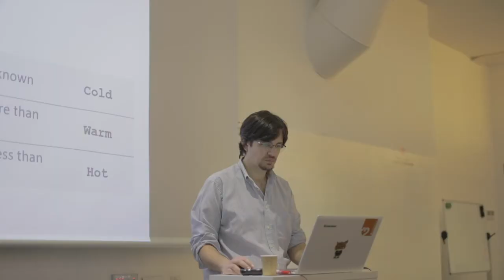ISDI | Trailhead | Madrid First Experience EMEA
Prepare to become certified! The demand for people with Salesforce skills in Europe is increasing each day.

"I’ve come away not only with a feeling of being prepared for the Salesforce certification but also with ideas about how I can implement what I’ve learned into my own business straight away"